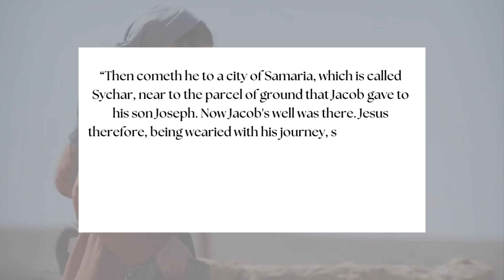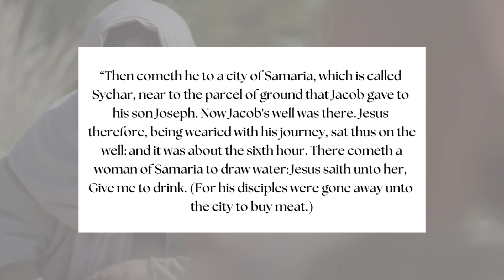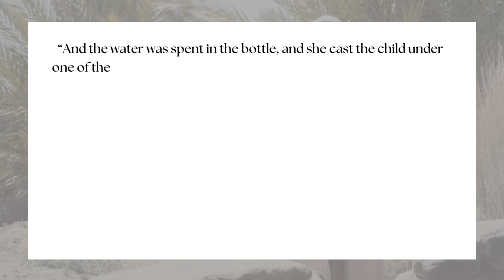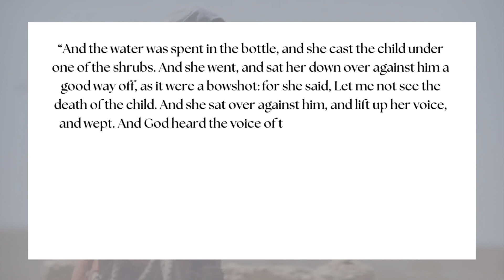The Bucket v.s THE WELL. Break the LIMITS | Episode 4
Hey Eagles, as you know, The Purposed Eagle is a community created to push God's people into their purpose. We are talking all things entrepreneurship! This week we will be looking at 2 women in the bible who had both a limitation, and scales over their eyes.

through His scripture to practically help us in life.